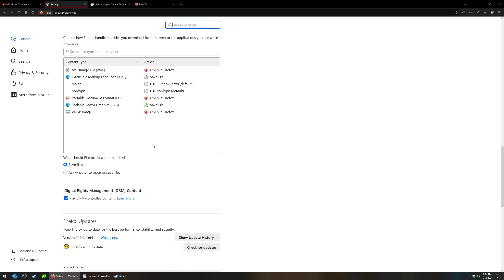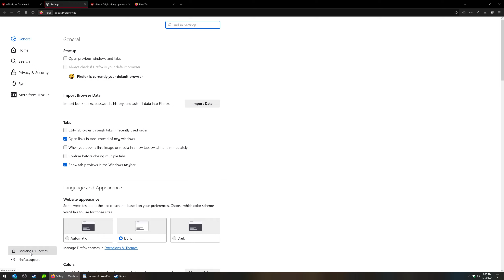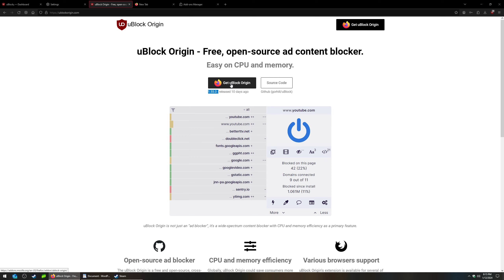How To Fix Ads Showing up With FireFox And uBlock Ad Blocker.